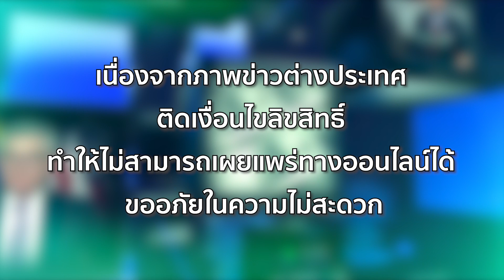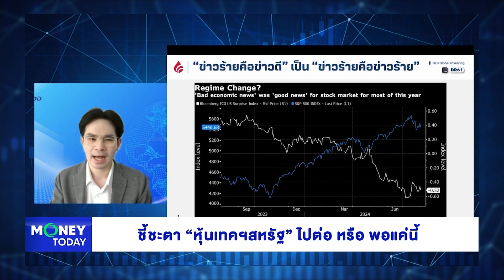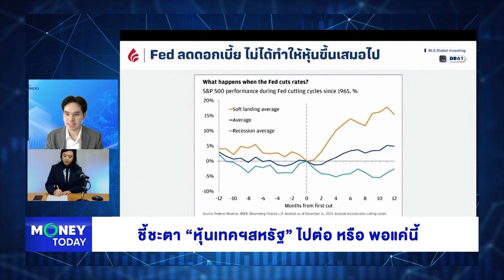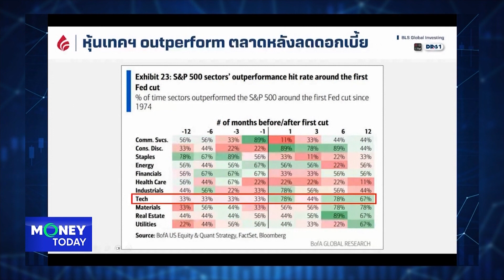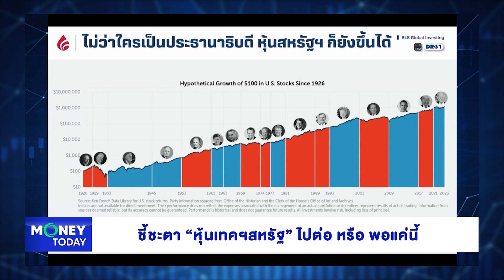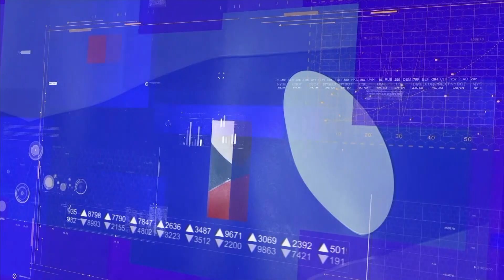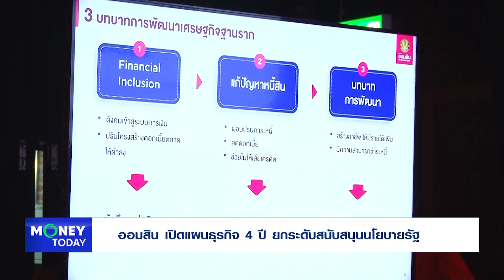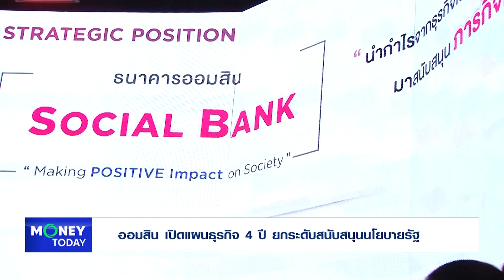โพล เผย "คามาลา แฮร์ริส " โกยคะแนนนิยมจากคนผิวสี ส่วน "ทรัมป์" ยังครองใจคนขาว|8 ส.ค. 67|Money Today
(รีรัน) Money Today 8 ส.ค. 67

📌 โพล เผย "คามาลา แฮร์ริส " โกยคะแนนนิยมจากคนผิวสี  ส่วน "ทรัมป์" ยังครองใจคนขาว
📌“วอร์เรน บัฟเฟตต์” ถือครองบอนด์ระยะสั้นแซงหน้าเฟด ถือเงินสดสูงเป็นประวัติการณ์
📌 เจพีมอร์แกน ชี้เศรษฐกิจสหรัฐเสี่ยงถดถอยถึง 35-40%
📌 โอลิมปิก เกมส์ ปารีส 2024 ปลุกมู้ดจับจ่ายร้านค้ารายย่อยปารีสอู้ฟู่
📌 ออมสิน เปิดแผนธุรกิจ 4 ปี ยกระดับสนับสนุนนโยบายรัฐ
📌ธอส. จัดสินเชื่อบ้านดอกเบี้ยต่ำ 6 เดือนแรก เพียง 0.71% ต่อปี